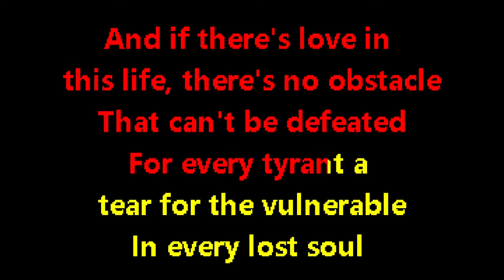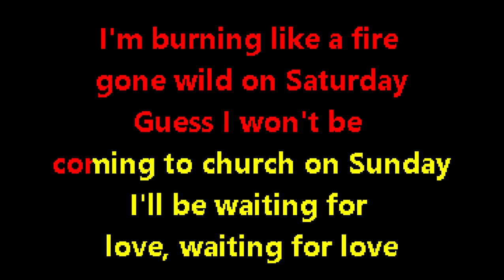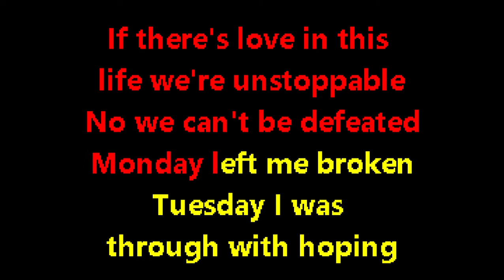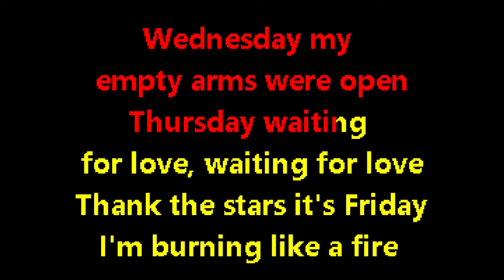Avicii - Waiting For Love Karaoke